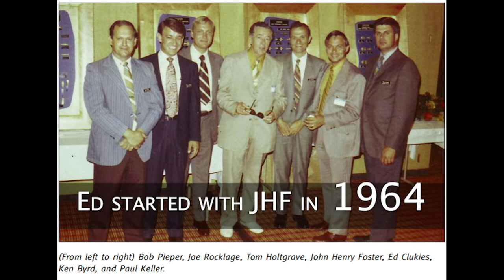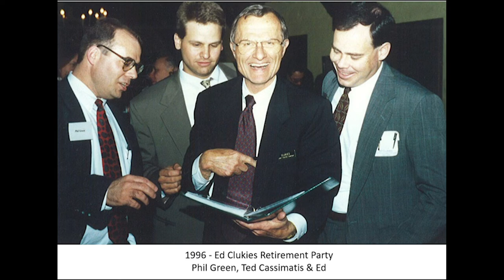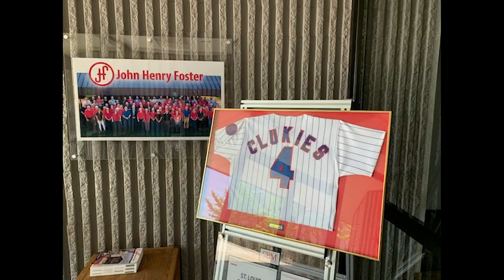A Tribute to Ed Clukies 2020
Today we remember one of our own.  A true legend, here at JHF.  Ed Clukies was one of the first 4 salesman at John Henry Foster and he was the first to retire from our ESOP!  You will be greatly missed by your JHF family.